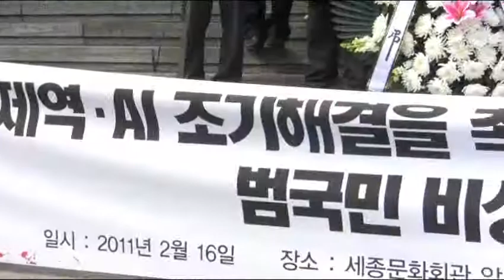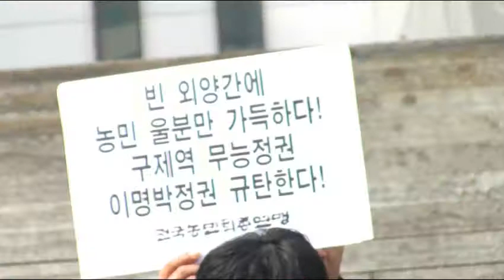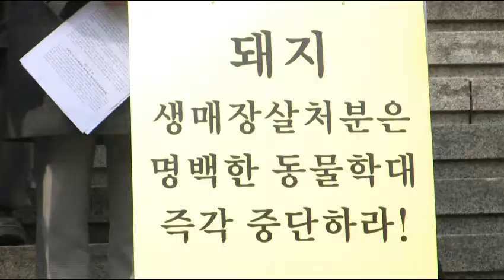농민을 생지옥으로 몰아넣는 '구제역,AI 범국민 비대위' 발족식